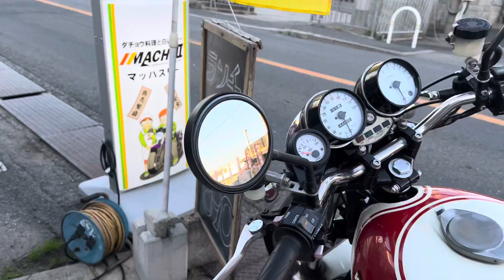MRSサウンドを聞け、HONDA DREAM CB750FOUR K3、ホンダドリーム CB750フォア、K3、エムテック中京、